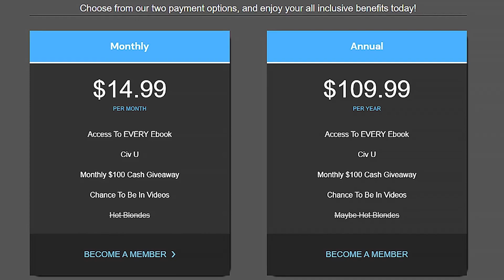How to BOMB EVERY DEFENSE in Madden 22 [NEXT GEN]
Here's some easy setups to beat every defense in Madden 22 for a one play touchdown! Cover 2, Cover 3, Cover 4, Match, Man - everything! You can catch me live on twitch to see these in action as well

Timecodes:
0:00 - Intro
0:31 - Playbook and Abilities
1:00 - How to beat cover 2 in Madden 22
3:46 - How to beat cover 3 in Madden 22
5:11 - How to beat cover 4 drop in Madden 22
6:01 - How to beat match coverage (Palms, Quarters) in Madden 22
6:53 - How to beat man in Madden 22
9:34 - Outro

[Description Tags]